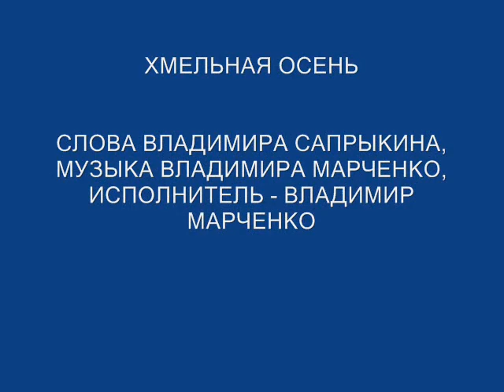Хмельная осень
слова Владимира Сапрыкина, музыка Владимира Марченко, аранжировка Вячеслава Чёрного, исполнитель - Владимир  Марченко